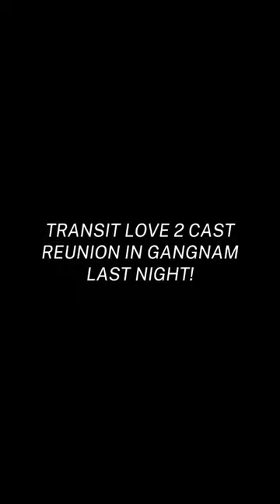Transit love s2 cast reunion in gangnam last night!